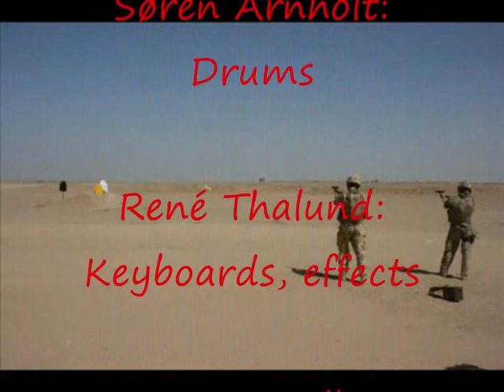Descendants of king canute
Det handler om, at vi er nedstamninger  af den gamle danske konge Knud. Om den forskellighed for, hvordan vi går i krig, i dag, og hvordan vi gjorde i gamle dage

UDTALELSER FRA NEPHEW:
Søren: Sangen handler om alt det, vi trækker på som danskere.

René: Det er mærkeligt at komme fra et lille land, der engang regerede halvdelen af verden. Nu er udtrykket måske nærmere: Her kommer vi  bare lidt forsigtigt! Det er danskernes lod i dag. Vi leverer godt nok en indsats i udsatte områder rundt omkring, men vi kan ikke længere gå alene i krig. Det kunne vi for mange år siden.